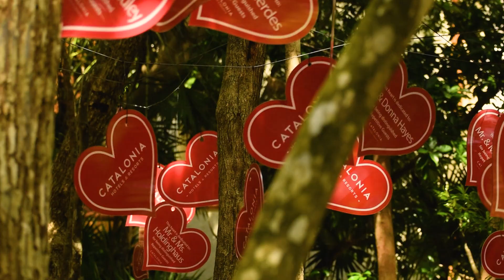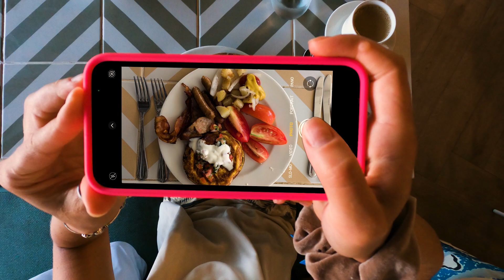Mexico, Quintana Roo, 2024